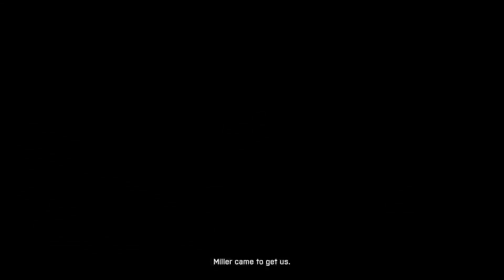Battlefield 3 Hard Difficulty Walkthrough Part 7 (Thuder Run)